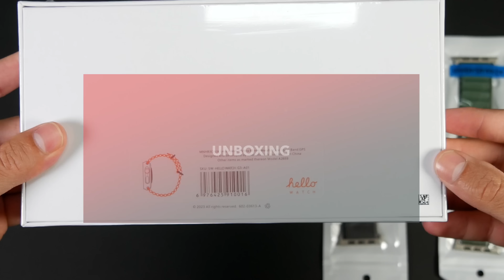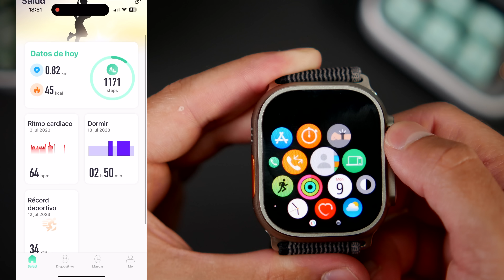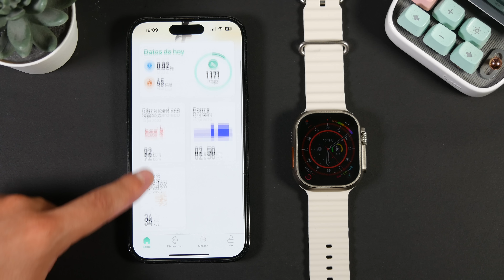HELLO Watch 3 ⌚ La REPLICA TOTAL del Apple Watch ULTRA cuesta 33€ | Unboxing & Experiencia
En este vídeo vais a conocer la replica definitiva del Apple Watch Ultra ¡Cuesta 33€ y es bestial!

😏 ¡SIGUENOS!